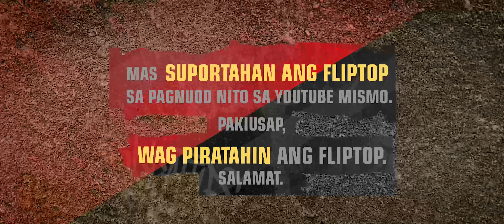FlipTop - Goriong Talas vs J-Blaque @ Isabuhay 2021 Finals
FlipTop presents: Ahon 12 @ D' mention, Buhay Parin City, Metro Manila, Philippines. December 2021. Filipino Conference Battle.

-GORIONG TALAS VS J-BLAQUE-